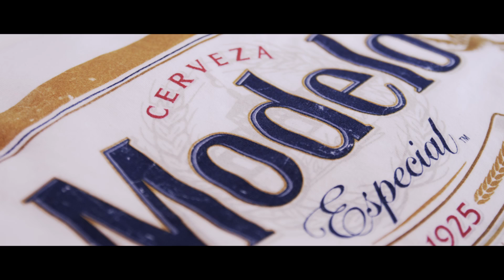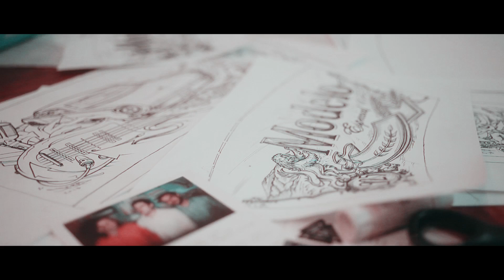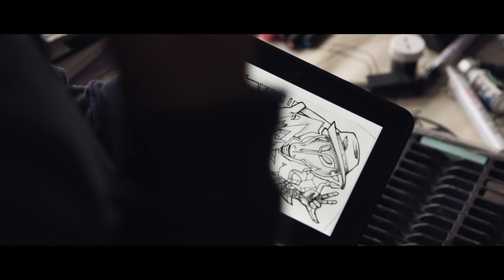Modelo Especial Glassware Project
Produced by Agora Entertainment

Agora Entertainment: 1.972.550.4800